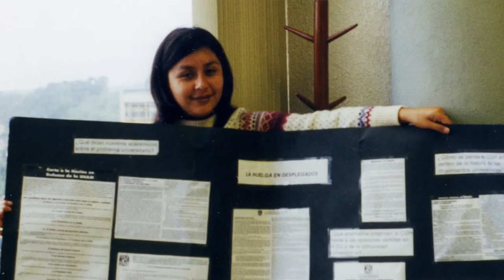30 Aniversario CEIICH / Angélica Morales